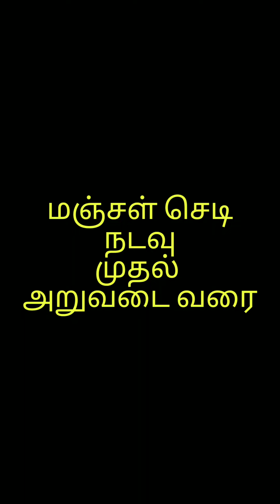மாடிதோட்டத்தில் மஞ்சள் செடி நடவு முதல் அறுவடை வரை|turmericplant மஞ்சள்செடி வளர்பது எப்படி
: மனதை மயக்கும் மஞ்சள் செடியின் பூ
: மண் கலவை எப்படி தயார் செய்வது